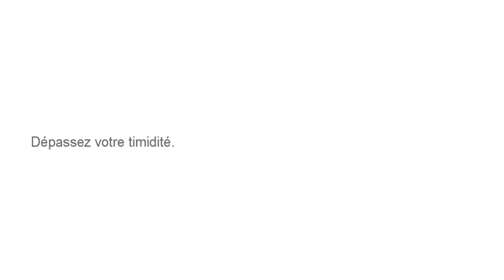Une femme révèle ce que signifie vraiment un râteau